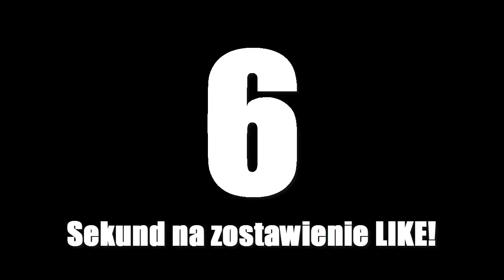NOWE POKEBALLE W POKEMON GO !!?? | 2 GENERACJA POKEMON GO SZÓSTY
► SNAP: szosty6
► BABY POKEMONY

► ZOSTAŃ NA DŁUŻEJ I BAW SIĘ W POKEMON GO RAZEM ZE MNĄ!
☆ PODOBAŁO SIĘ!?
✔ ZOSTAW LIKE ORAZ KOMENTARZ!

► ZBIERAJ
► KOLEKCJONUJ
► WALCZ!

► 6!

Pokémon GO to produkcja studia Niantic. Za dystrybucję odpowiada firma The Pokémon Company, która zajmuje się popularną marką Nintendo.

Pomysł na grę zrodził się w roku 2013, gdy Satoru Iwata i Tsunekazu Ishihara wymyślili okazjonalną minigrę z okazji prima aprilis - było to Pokémon Challenge, dzięki któremu użytkownicy smartfonów mogli szukać stworków w Google Maps. Później postanowiono rozwinąć formułę.

Przed rozpoczęciem gry warto pamiętać, że produkcja nie jest jeszcze dostatecznie dopracowana. Okres premierowy to występujące od czasu do czasu problemy z serwerami.
Premiera - Android, iPhone (iOS)